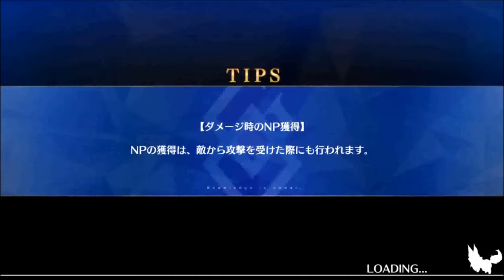【FGO・1.5部 新宿幻霊事件・第３節】十六夜さんが「Fate Grand Order」をプレイ(国道蹂躙［じゅうりん］モンスター)